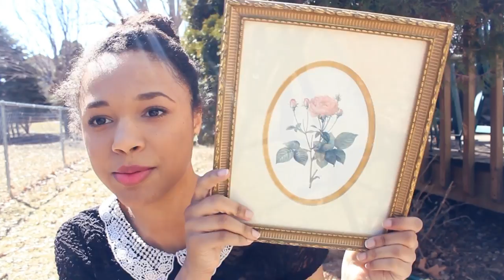Mini Thrift Haul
There's a bonus video this week! I'll try to make this my last thrifting video for a while lol